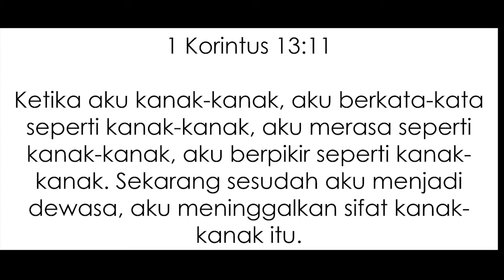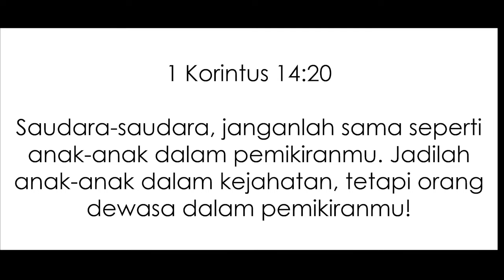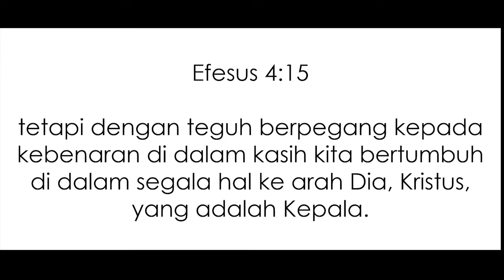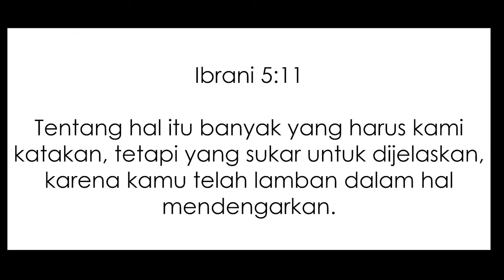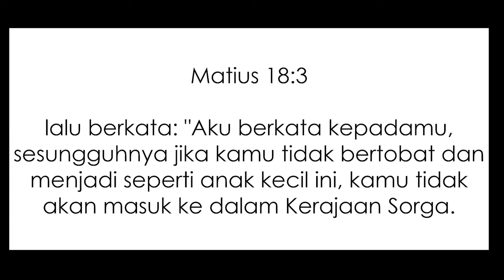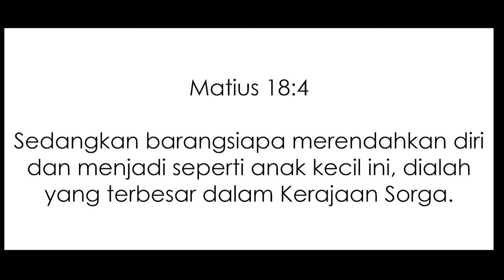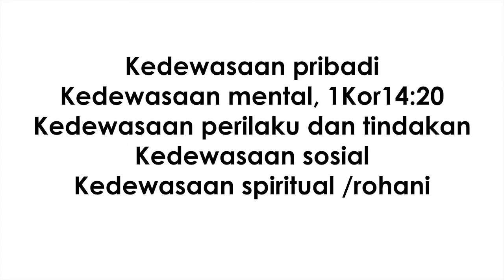Ibadah Umum 17 Mei 2020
Credit to : Youtube